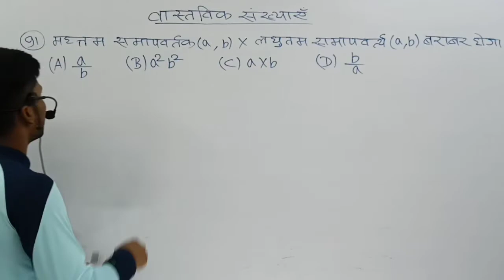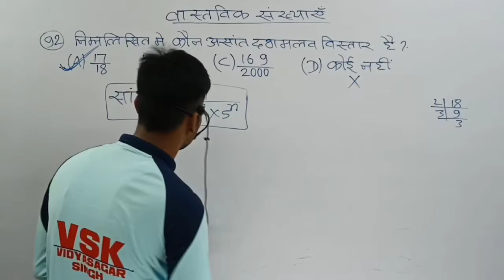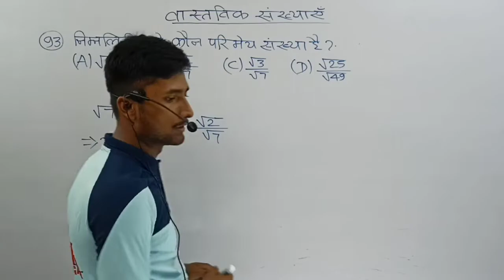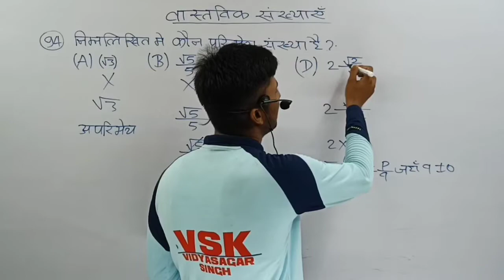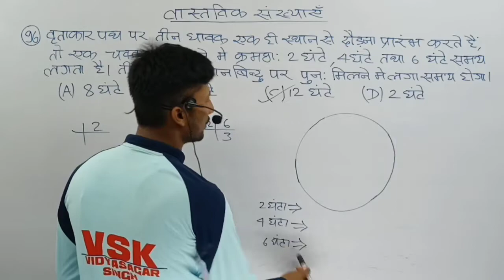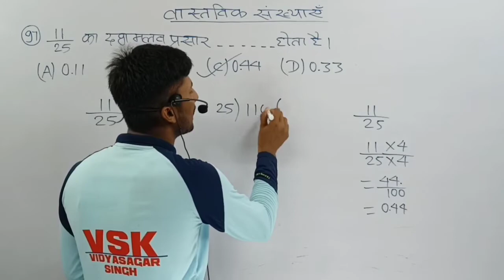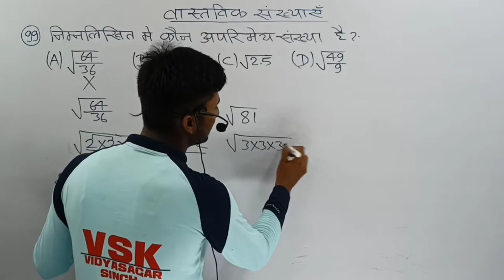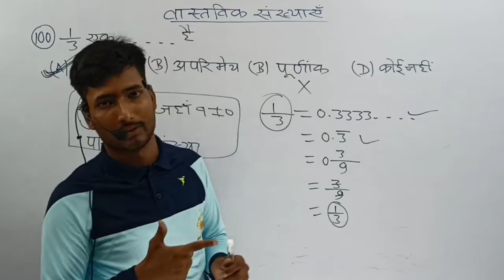BBD गाइड math chapter 1 (वास्तविक संख्या) Class10th vvi objective question solution in hindi part 10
10वीं की अच्छी तैयारी के लिए अभी whatsapp group को join करें

Class10th BBD गाइड math all chapter vvi objective question solution playlist :— Class10th BBD गाइड 2023 math all chapter objective solution

BBD गाइड math chapter 1 (वास्तविक संख्या) Class10th vvi objective question solution in hindi part 5

BBD गाइड math chapter 1 (वास्तविक संख्या) Class10th vvi objective question solution in hindi part 6

BBD गाइड math chapter 1 (वास्तविक संख्या) Class10th vvi objective question solution in hindi part 7

BBD गाइड math chapter 1 (वास्तविक संख्या) Class10th vvi objective question solution in hindi part 8

BBD गाइड math chapter 1 (वास्तविक संख्या) Class10th vvi objective question solution in hindi part 9

math ex:-1 objective vvi question solutions in hindi
Mathematics objective solve class 10th in hindi
Mathematics solution class 10th in vvi objective question
class10th bbd Solutions in hindi
class10th math chapter 1 objective